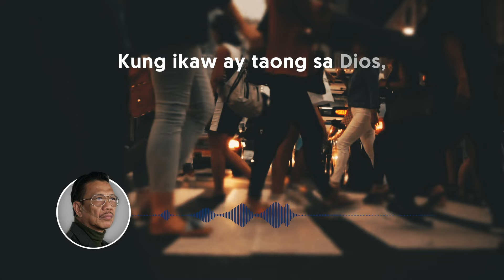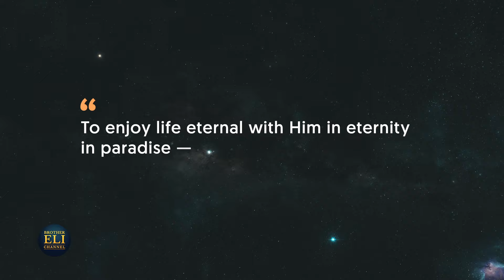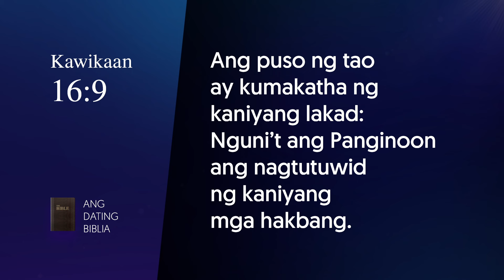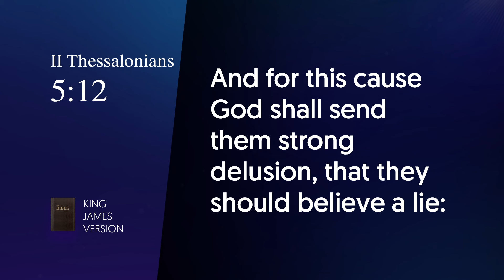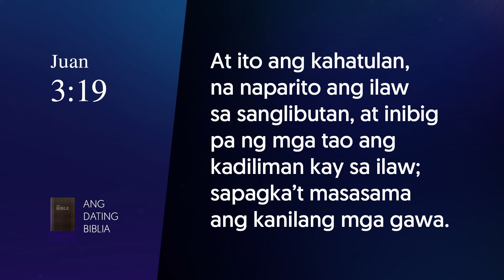Ano ang plano ng Dios para sa tao? | Brother Eli Channel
In this video, Bro. Eli shares what the Bible says about God’s plan for humankind.